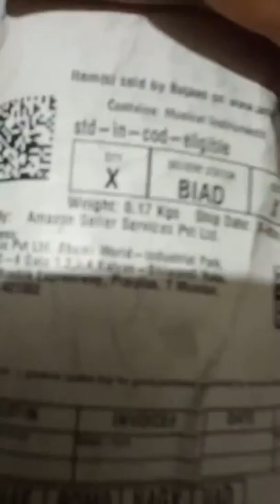Unboxing and using mouth organ